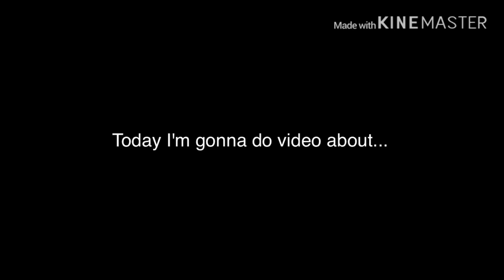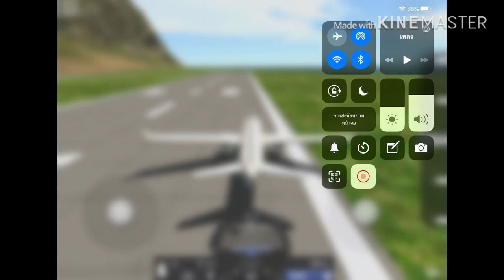Simpleplanes - Bombardier CS100 project Hard landing test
Da airplane is not ready just a work in progress

Device I use:
Cheap Realme 3

Editing Program:
Kinemaster